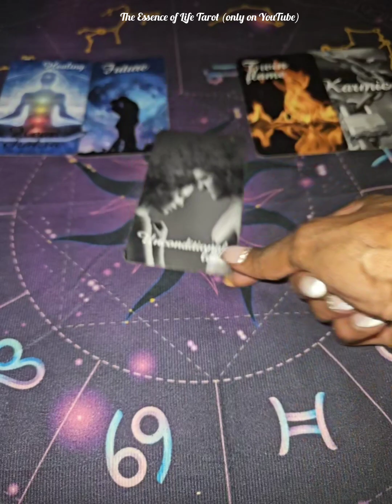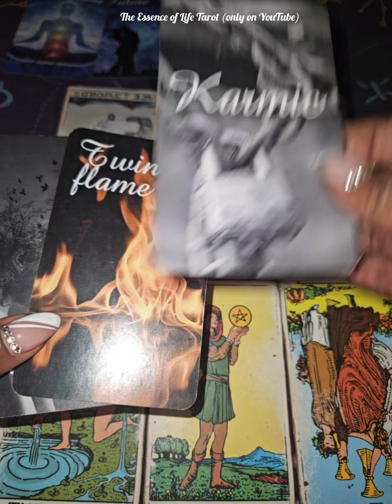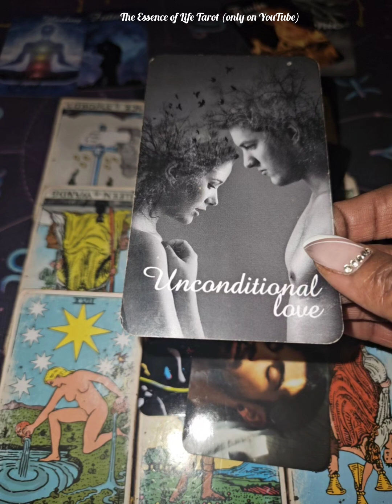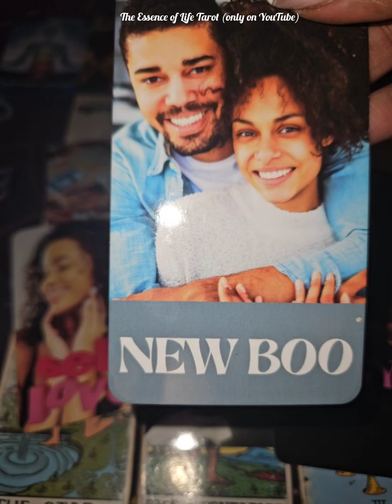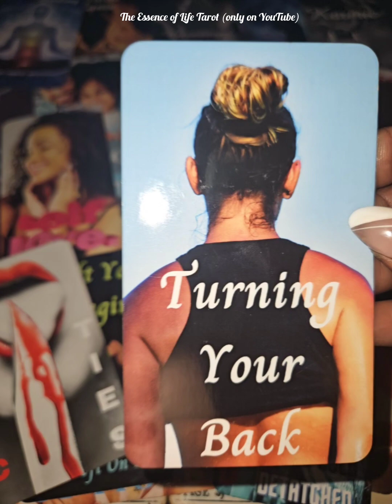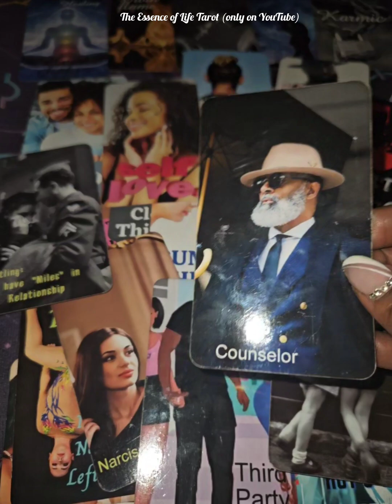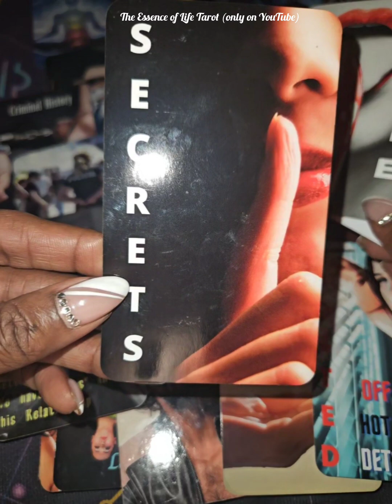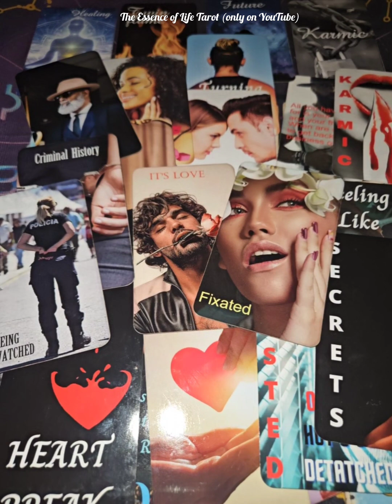UR TWIN FLAME IS GROWING MORE IN LOVE WITH U BY THE DAY & GROWING COLDER TOWARDS THE KARMIC...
Hi Everyone,

The content on this channel provides spiritual insight and clarity in love through Tarot card readings for all Zodiac signs. All readings are general so messages from the cards may or may not resonate with every viewer.